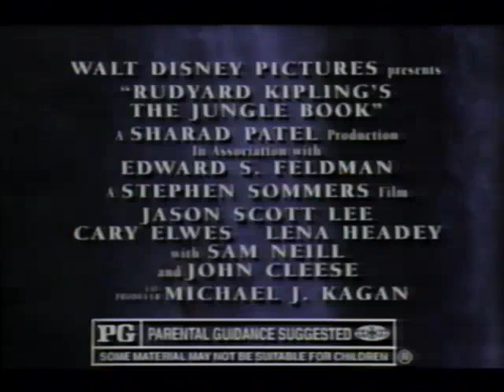The Jungle Book (1994) Television Commercial - Movie